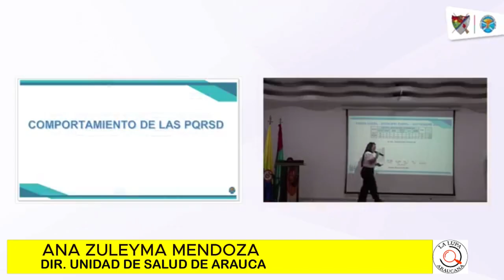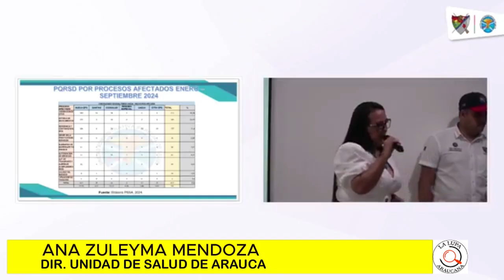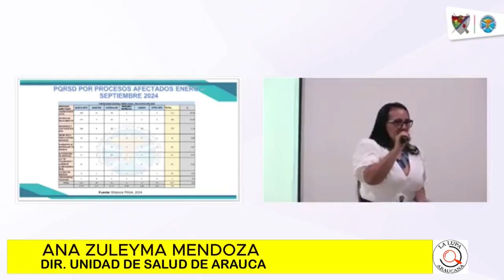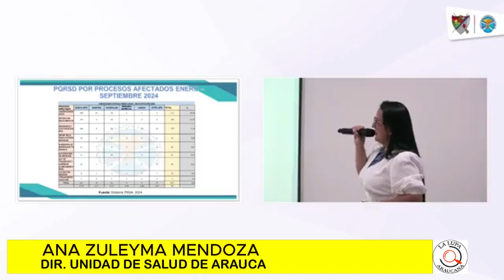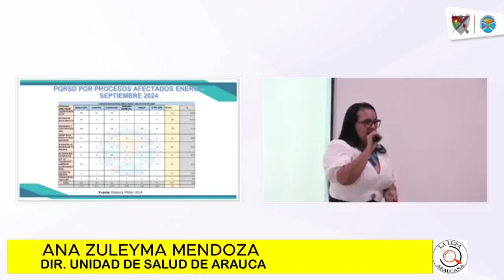DIRECTORA DE LA UNIDAD DE SALUD DE ARAUCA HIZO RADIOGRAFÍA DE LAS QUEJAS Y DENUNCIAS LA COMUNIDAD